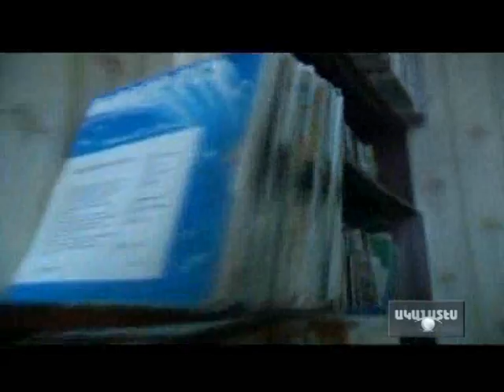Քույրերն ընդդեմ Հրանտի - 1 : ԱԿԱՆԱՏԵՍ